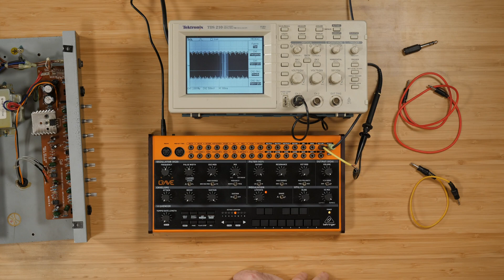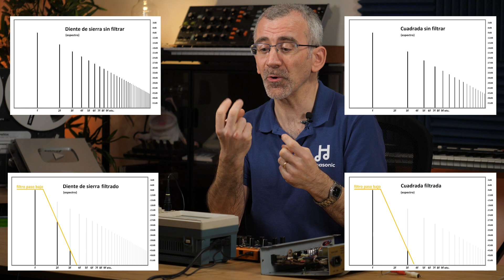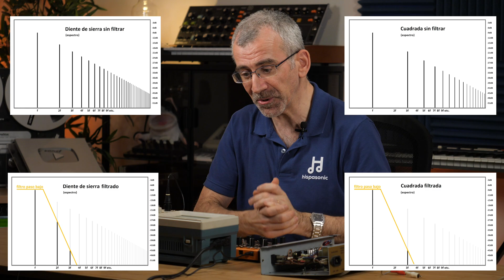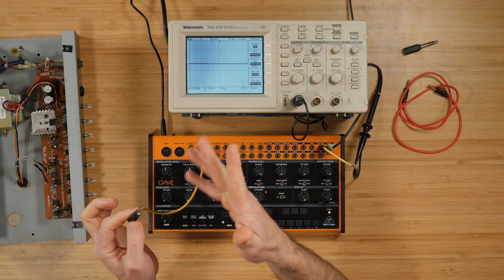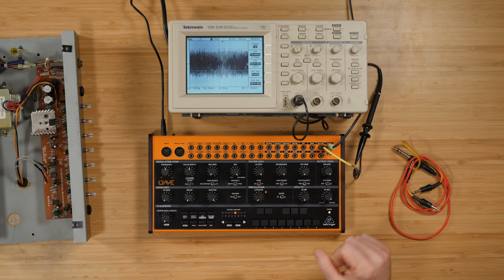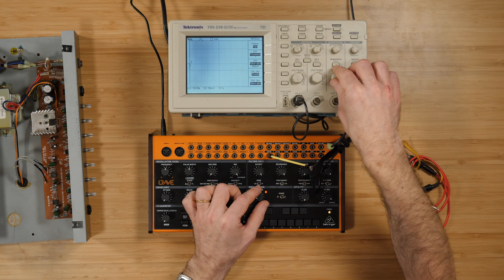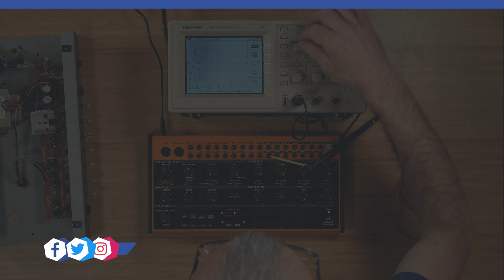Usa tu sintetizador como generador de señales de prueba (tutorial con Behringer Crave)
Las amplias capacidades de generar señales que ofrece un sinte permiten usarlo en tu pequeño laboratorio doméstico de audio-electrónica como generador de señales de prueba. Aprende cómo hacerlo con este tutorial basado en Behringer Crave.

Los que cuentan con un estudio mínimamente complejo lo saben. Antes o después hay que ponerse la gorra de técnico, salvo que quieras pagar por los servicios de uno. Hay que desarrollar cierta habilidad para diagnosticar qué es lo que está fallando, como paso previo a arreglarlo, ya sea uno mismo o al menos saber qué equipo o qué parte del mismo tenemos que enviar a reparar.

Para esos diagnósticos es necesario a menudo introducir, en los sistemas bajo sospecha, varios tipos de señales según qué es lo que deseemos probar. Y en eso de generar muchos tipos de señal... un sintetizador es una opción atractiva.

¿Te interesa la tecnología musical? Únete a Hispasonic